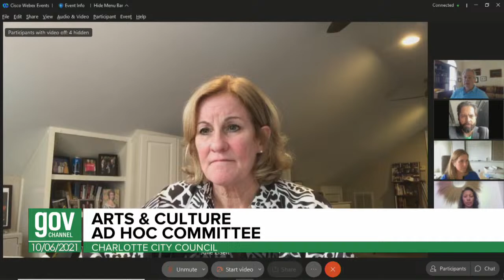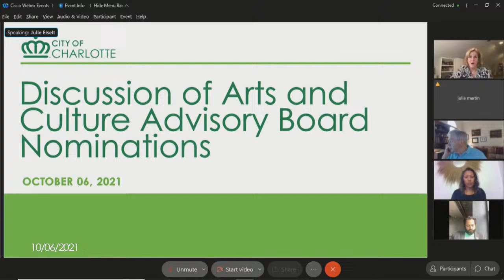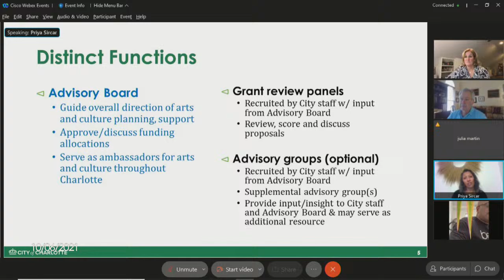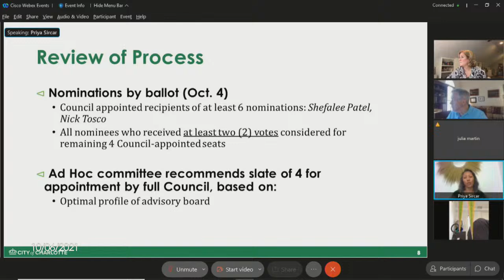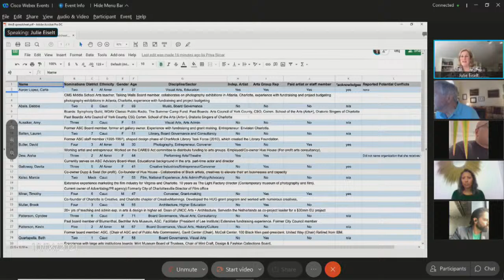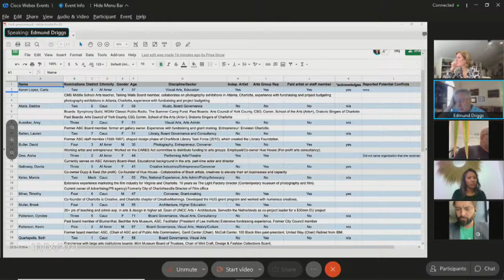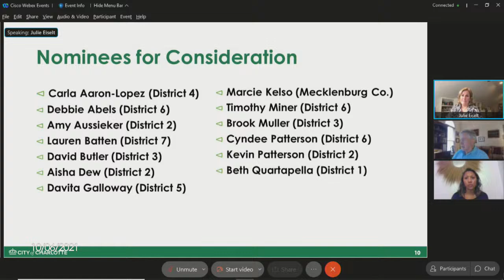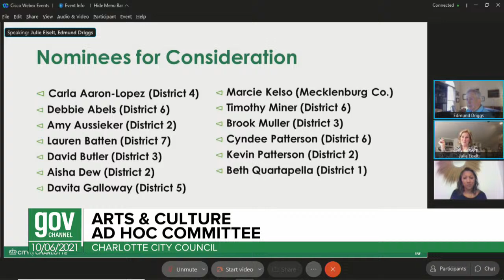City Council Arts and Culture Committee Meeting - October 6, 2021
Committee Charge:
To develop a policy for arts and culture as an economic development strategy for Charlotte.